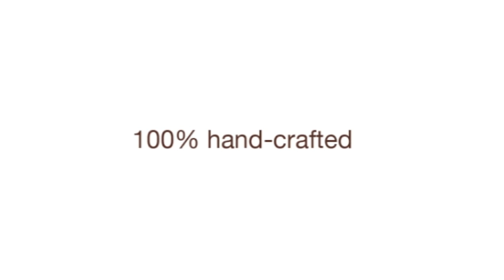Image Film - Holzbrillen - Dirk Hensiek - Bilderranch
Handicraft wood eyewear Glasses Frames
Konzept und Produktion Image Film für Hand Craft Holzbrillen
Seit der Designer Andreas Licht vor einigen Jahren mit der Entwicklung seiner ersten Brillen-Kollektion begann, ist HERRLICHT zum Synonym für Holzbrillen geworden. In ihnen verbinden sich Design und Handwerkskunst mit den Qualitäten des Materials auf einzigartige Weise. Wie die Jahresringe in einem Baum stecken in jeder HERRLICHT-Brille die individuellen Maserungen des Holzes, dessen Möglichkeiten Andreas Licht immer aufs Neue auslotet. Dabei entstehen in Handarbeit raffinierte, herrliche Brillen.